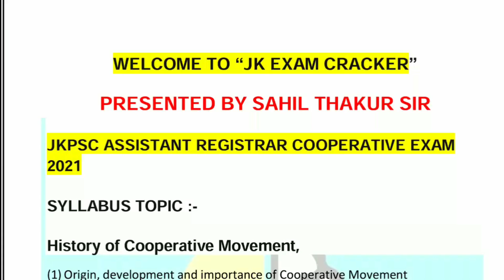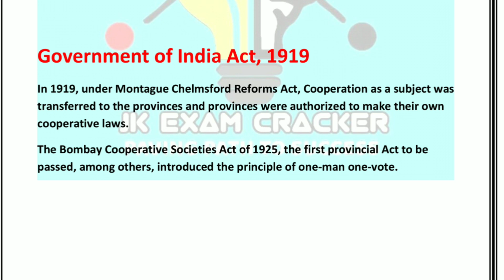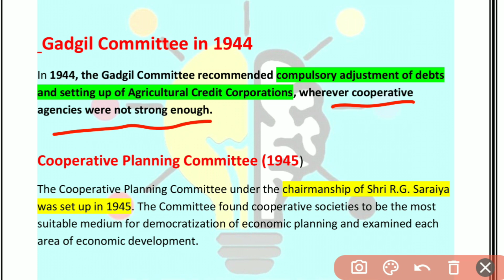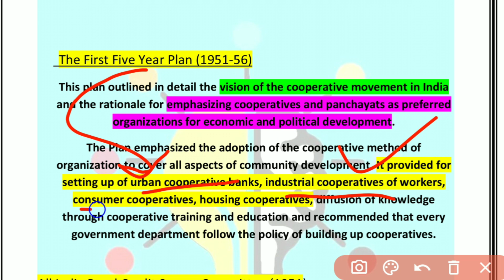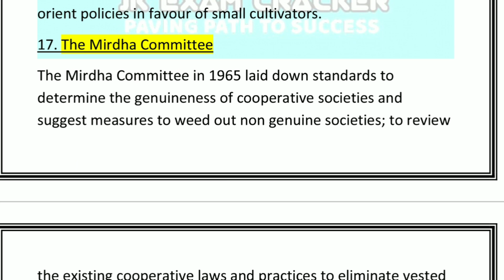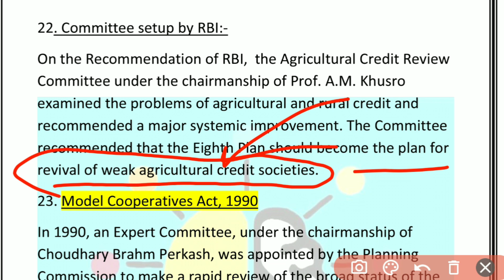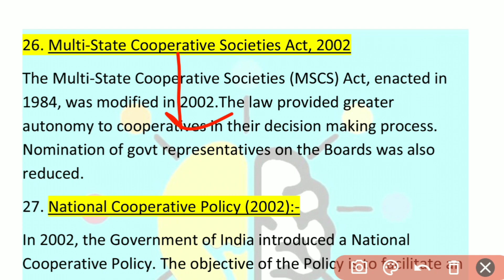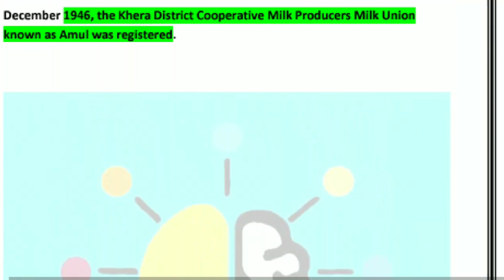LEC-07 SERIES OF LEGISLATION AND COMMITTEE AT NATIONAL LEVEL FOR COOPERATIVES | JKPSC | BY SAHIL SIR